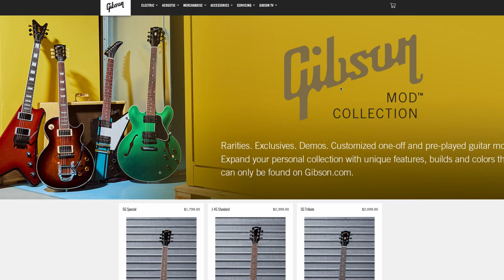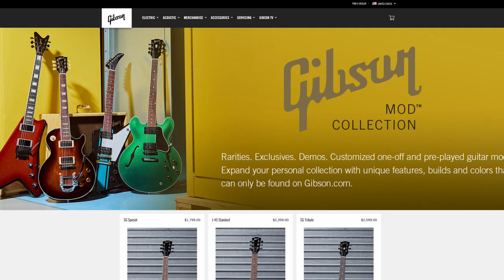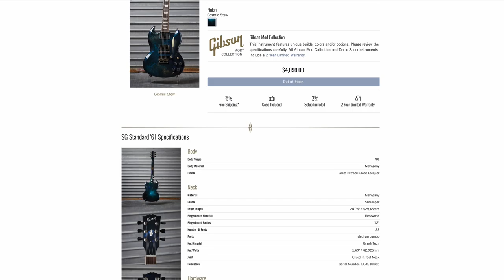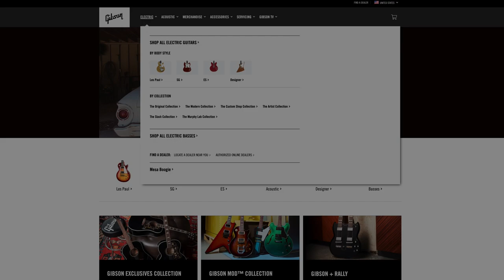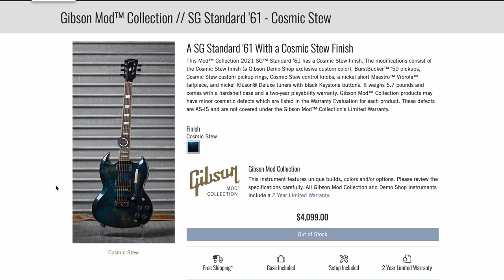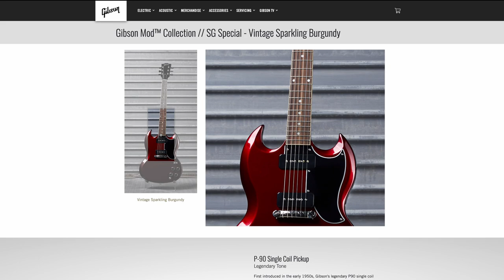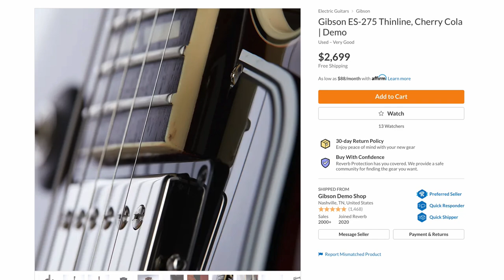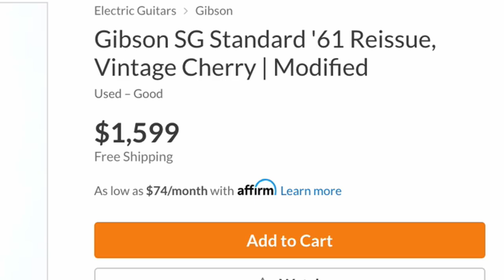The Moon Burst Custom! | Gibson Demo Shop Recap Week of August 30 | Mod Collection Announcement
📚 Description: Gibson has a new "demo shop" on their website called the Mod Collection. Will they be discontinuing the Reverb Demo Shop after its first year? I wouldn't blame them with 5% fees! Let's discuss this and hypothesize!

🐕 Episode Guide:
0:00 - Intro - Check Links in the Description
0:30 - The Gibson Mod Shop Opens
3:26 - Les Paul Standard 60s Baja Burst
4:39 - Intergalactic Crackle Standard 50s
6:18 - Cosmic Stew '61 SG
7:44 - Modded SGs
8:47 - ES-275 Thinline
9:23 - Lefty Ebony SG
9:40 - Blueberry Burst SG
9:52 - Blue ES-335
10:42 - TV Yellow Special
10:56 - Black Lace Custom
13:06 - Les Paul Studio Plus
13:39 - SG Special
14:28 - Double Secure P90 SG
15:24 - Fancy SG Standard